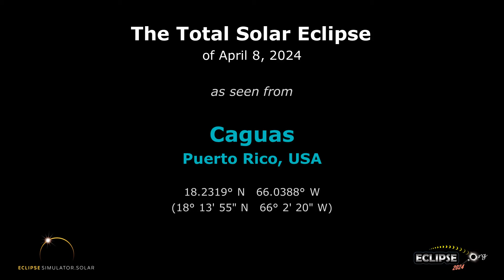The Total Solar Eclipse of April 8, 2024 from Caguas, PR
What will the 2024 solar eclipse look like from Caguas, Puerto Rico?  Find out here!

(The eclipse sequence begins at 0:22)

Links:
• Eclipse2024.org
• 2024 eclipse page for Caguas

What will the 2024 solar eclipse look like from Caguas?  This simulation will show you! We've captured the view from the Eclipse2024.org Eclipse Simulator for Caguas, so you can preview the eclipse before it happens!* It's just one way that Eclipse2024.org is providing great information and education to help build excitement for the total eclipse of 2024 – the Great North American Eclipse.

Visit Eclipse2024.org's online eclipse simulator for many more features, as well as detailed instructions on exactly what you're seeing in the simulation. You can change the foreground scene, because we know that the scene in the simulation might not look like Caguas!  You can also get a closeup view of Baily's Beads, change the shape of the corona, see the outlines of the Moon and Sun during the eclipse, and MORE!  With the simulator, you can: